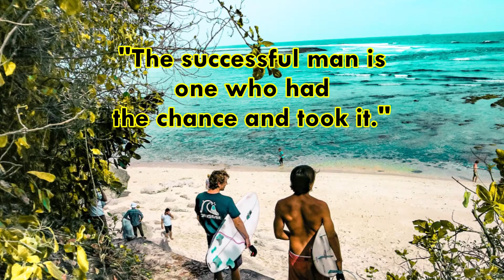Daily Success Quote October 17 | Motivational Quotes for Success in Life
"The successful man is one who had the chance and took it."
Roger Babson
Daily success quote October 1